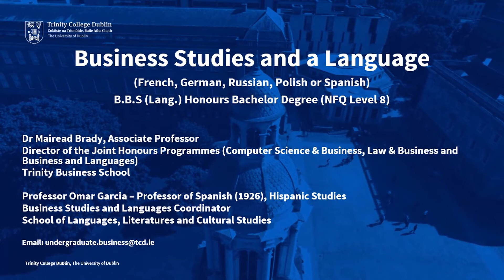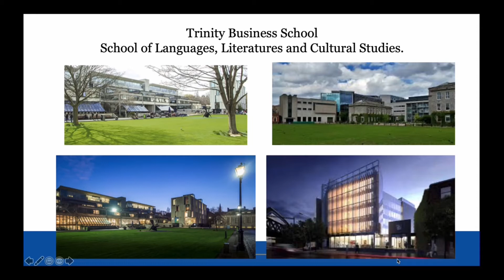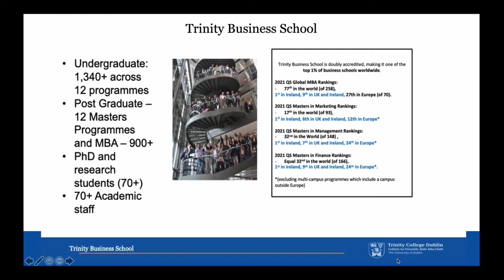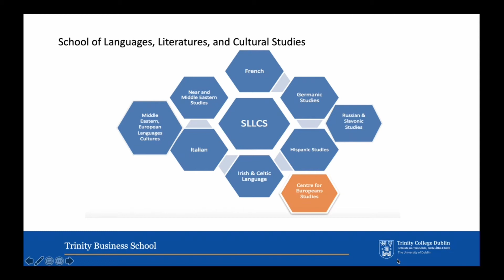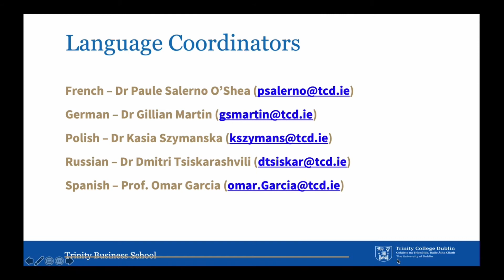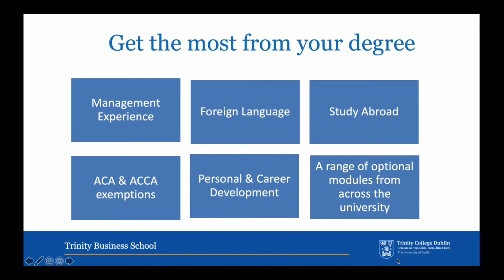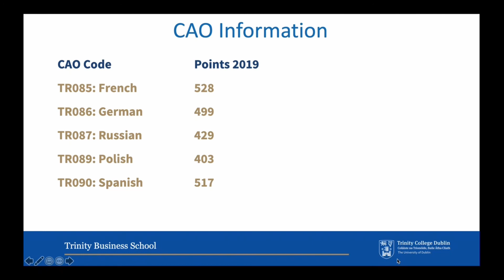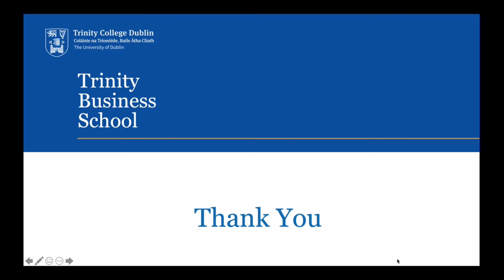Study Business Studies and a Language at Trinity College Dublin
This is a presentation by Dr. Mairead Brady giving an outline of the Business and a Language courses at Trinity College Dublin (French, German, Russian, Polish or Spanish). This degree is an exciting way to learn about business concepts, theories and models as well as getting to grips in an in-depth and comprehensive manner with another country’s language, culture and business environment.